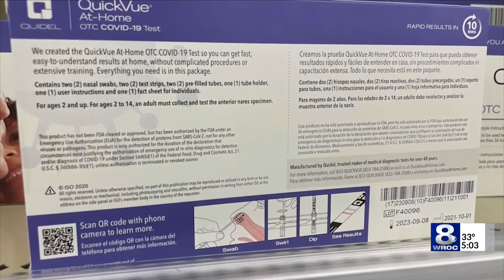National Guard teams coming to Monroe County for COVID-19 support